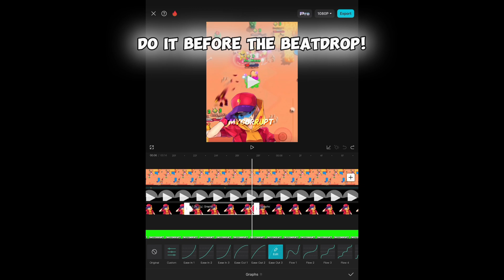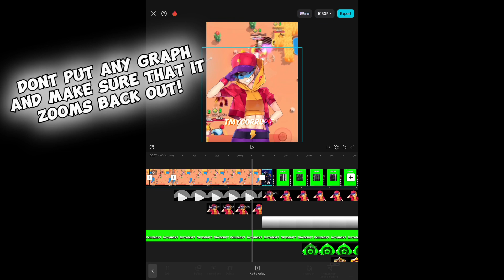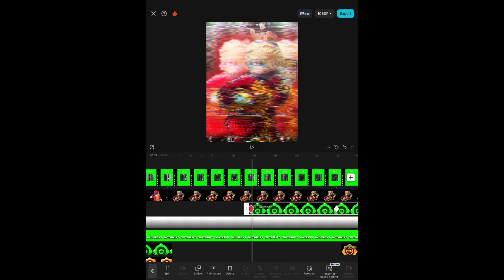How To Make THE Brawl Stars Edit 💫 (No Pro Needed!)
Hopefully this gets atleast 100 views